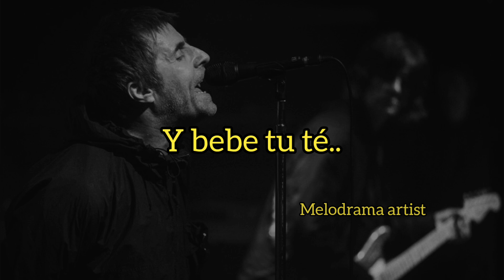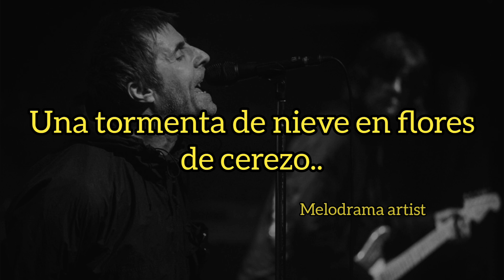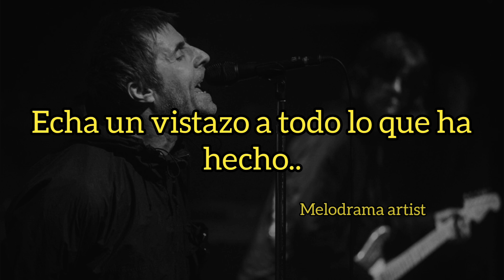Liam Gallagher & John Squire - Mother Nature's Song (traducida al español)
canción "Mother Nature's Song" de los artistas Liam Gallagher y John Squire del álbum Liam Gallagher y John Squire (2024). 💙✨

Instagram del artista: liamgallagher